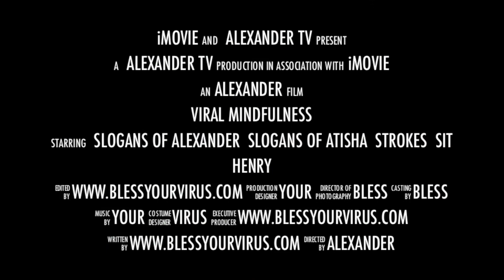Pose In Your Life